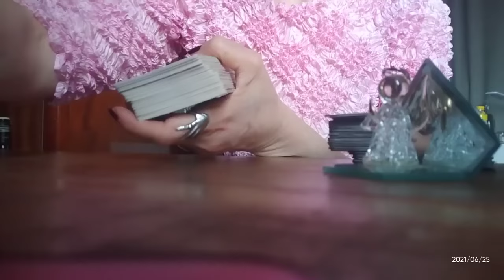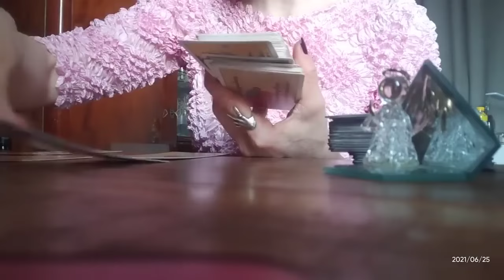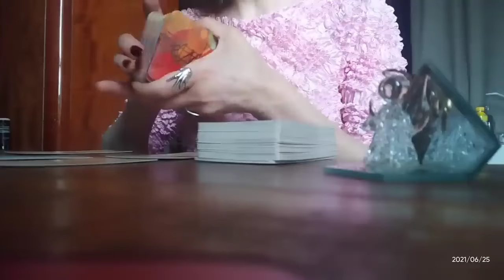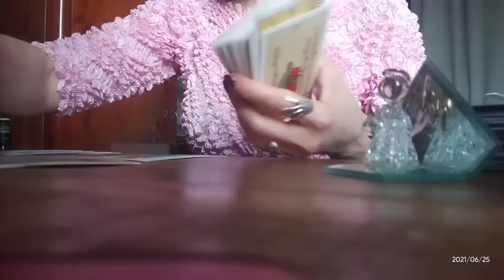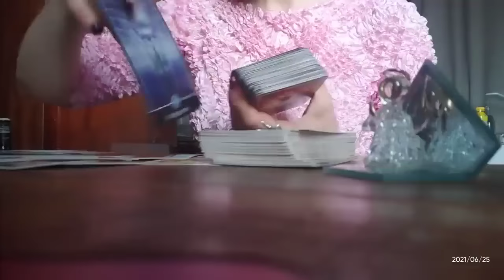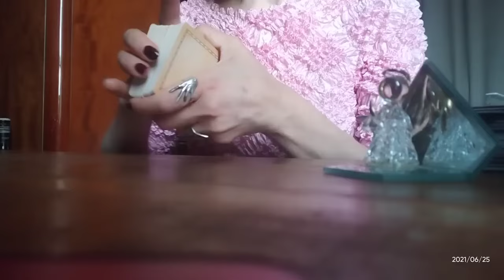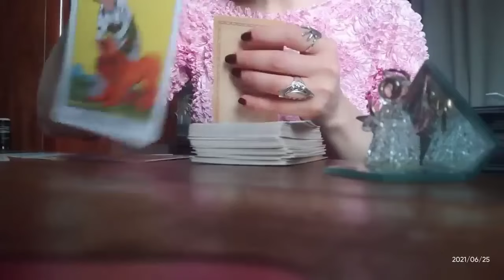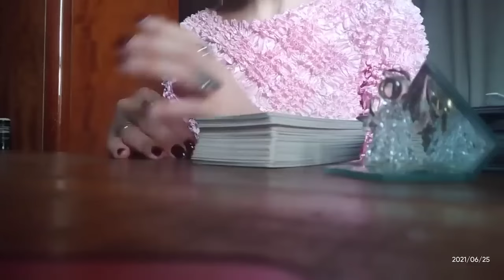რა საჩუქარს გიმზადებთ სამყარო? რა ჩქარობს თქვენკენ!✨✨✨🃏🃏🃏✨✨✨